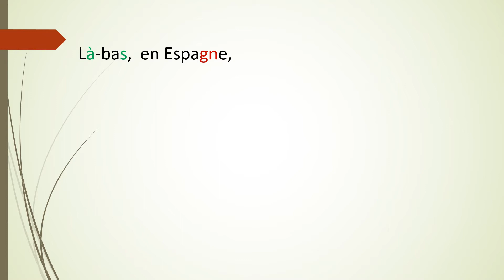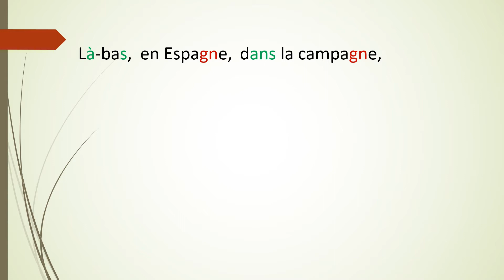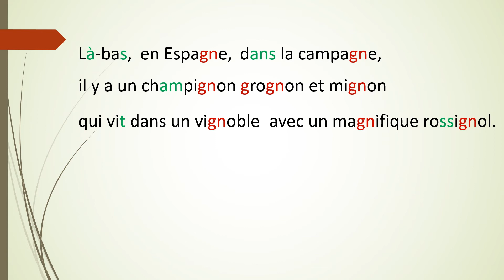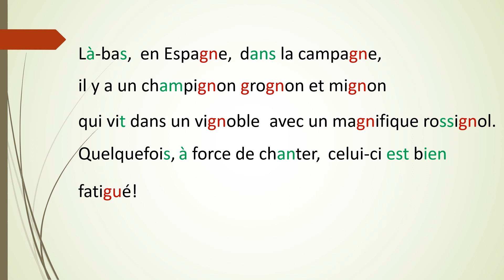dictée O25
correction dictée O25